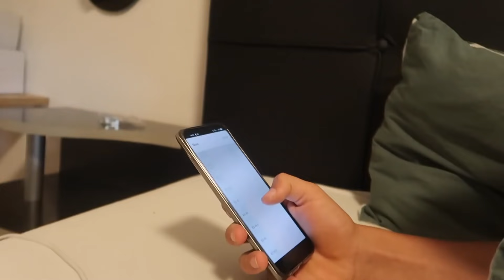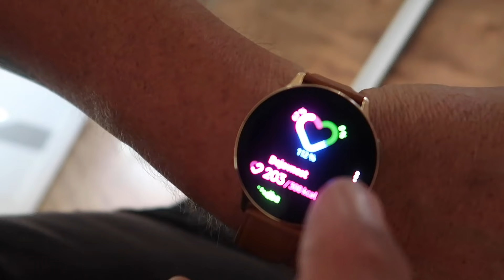A SEM RES 20? #70/Beno Kunst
Hvala vam, da ste gledal ta video. Vem ni ga bilo dolgo, malo pavze vzel. Malo treba, zdej pa gasa naprej. see yaa
MY SOCIAL ACCOUNTS: